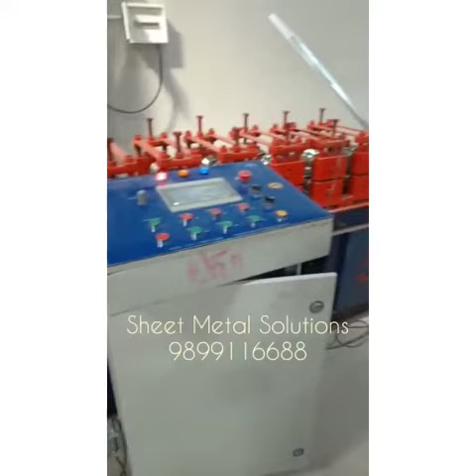POP Channel Machine. 600 pcs Per Hour.